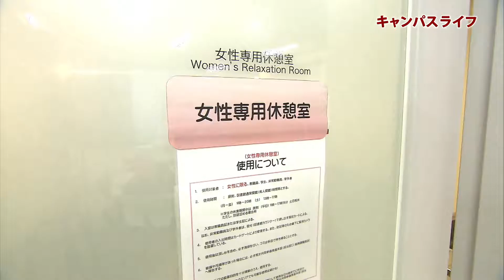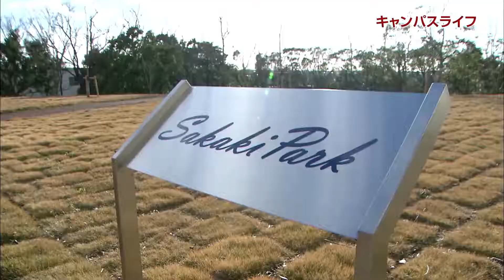５ キャンパスライフ